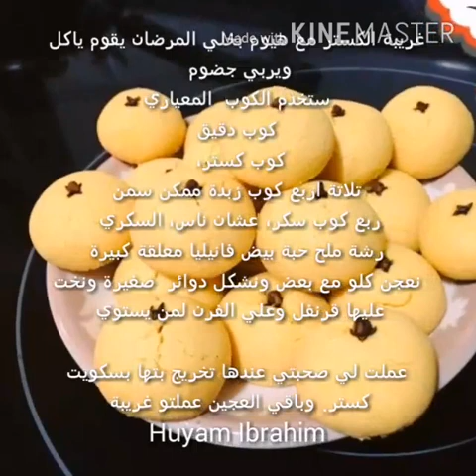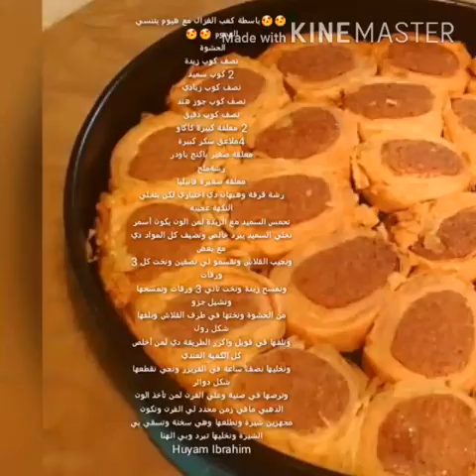٢٩ نوفمبر، ٢٠١٨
جزء من شغلي 😍😍مع هيوم بتنسي الهموم